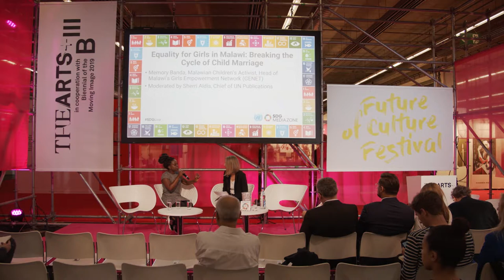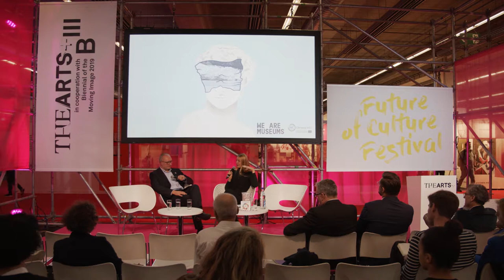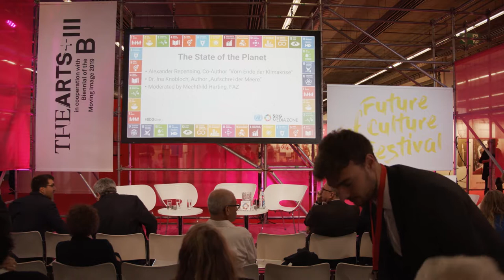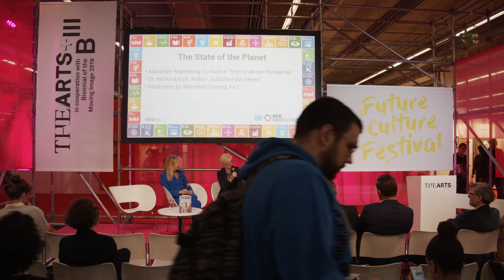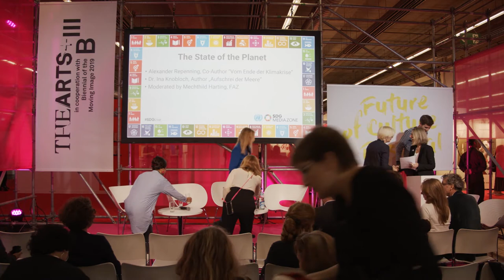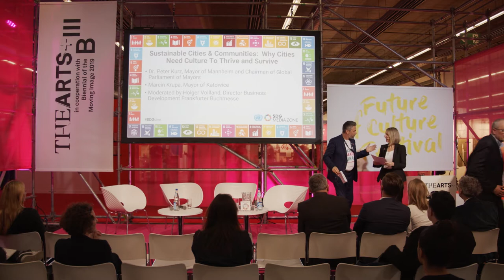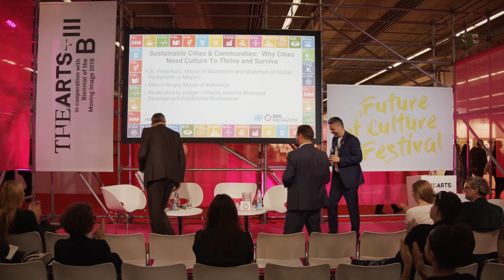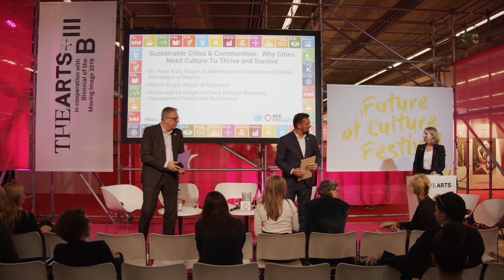The United Nations SDG Media Zone presents a curated panel with activists at the FBM19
The United Nations SDG Media Zone presents a curated panel with activists and creatives on transformative ideas and change-making initiatives working to archieve and engage the United Nations Sustainable Development Goals.